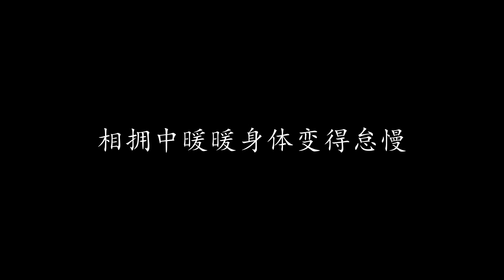这个冬天不太冷 张学友 (歌词版)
这个冬天不太冷 张学友

从来的冷冬 迷蒙也是冻
素素世界太灰太沉
令我夜里没有一个梦
碰上你我竟不经意不受控
爱上你气温也突然为我骤暖 风也未流动

我与你像幻像 长长夜未冷
灯点点放肆闪得更加灿烂
而全城繁星空中千色烟花透射弥漫
我与你梦著梦 长长夜未冷
相拥中暖暖身体变得怠慢
永远也懒放开臂弯

浓浓这冷冬 严寒却未冻
犹如春天不归来
没有夏季越爱越严重
红红这冷冬 霓虹里乱碰
看到处处太多笑容
令我共你视野都震动

只担心痛快息间变得有限
剧烈地热烈地热热地共你告别平淡